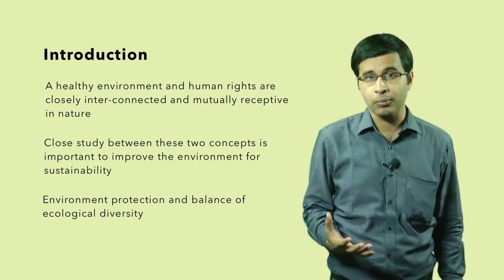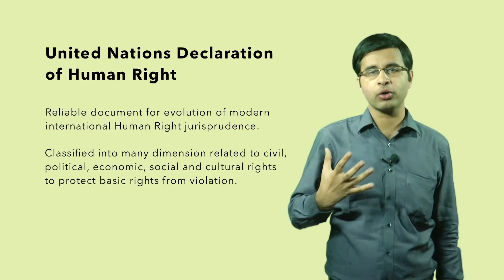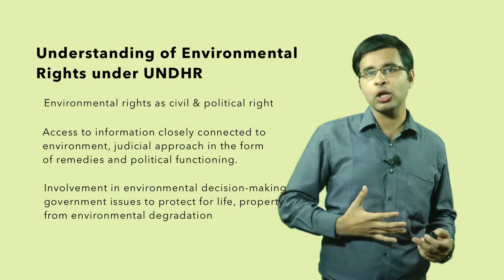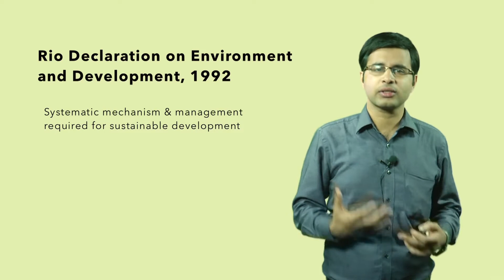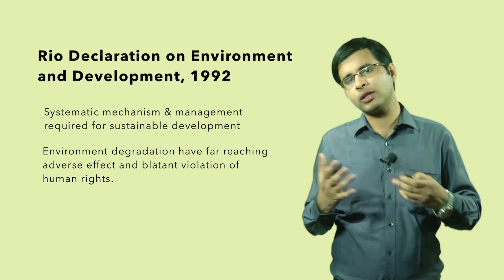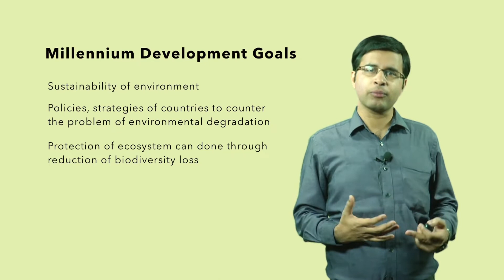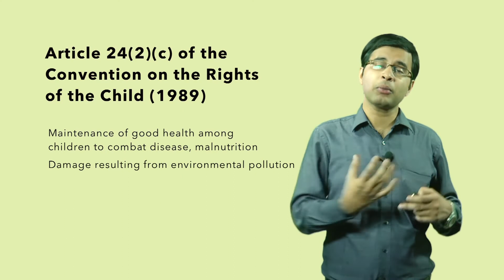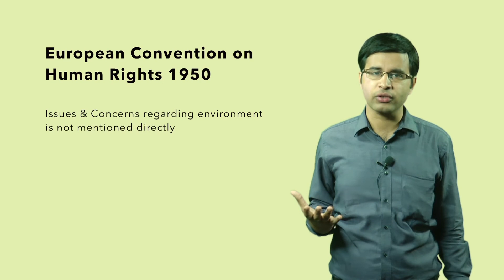Human rights to environment and constitutions of the world Part 1